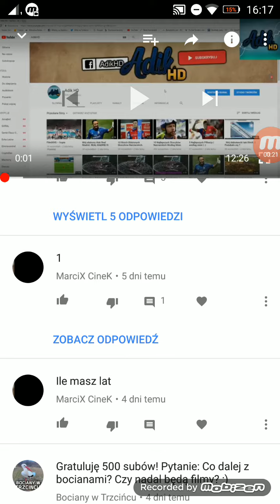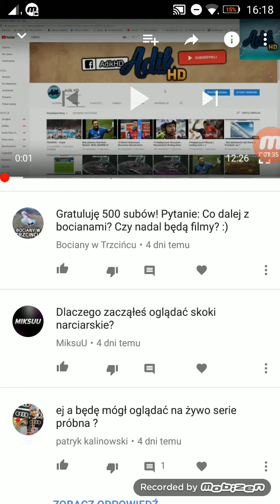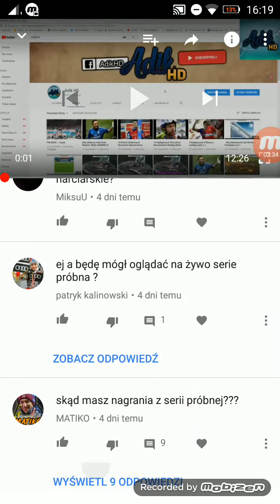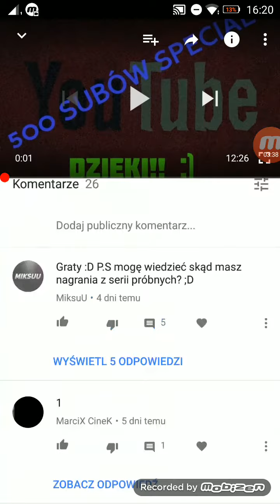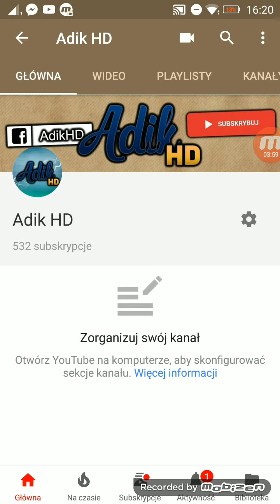500 subów Special #2 Q&A!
Dzięki za wszystkie pytania! :)